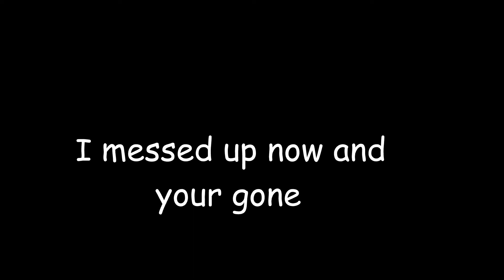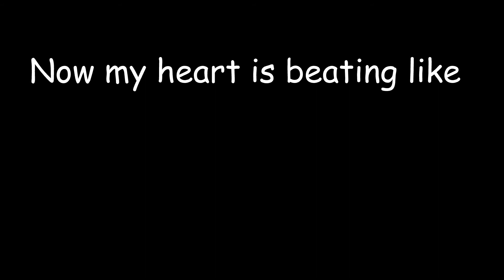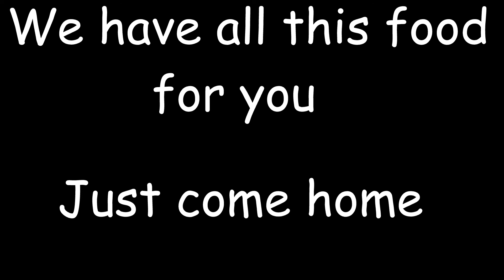Chase come home lyric video!!!!!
all jokes come home chase lmao